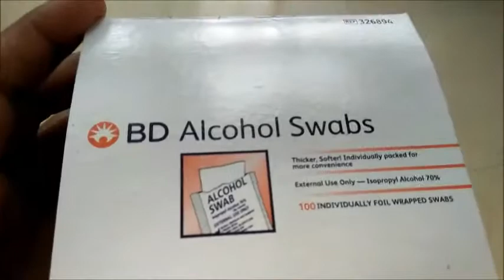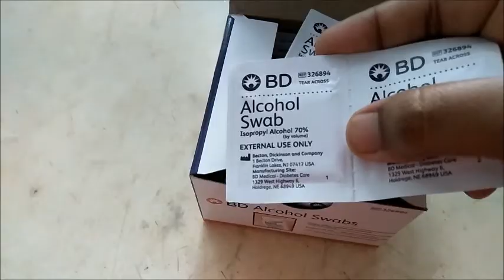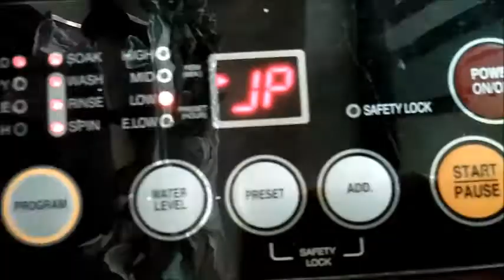கொரோன வைரசிடமிர்ந்து வீட்டை பாதுகாப்பது எப்படி ?/DISINFECT YOUR HOUSE FROM VIRUS